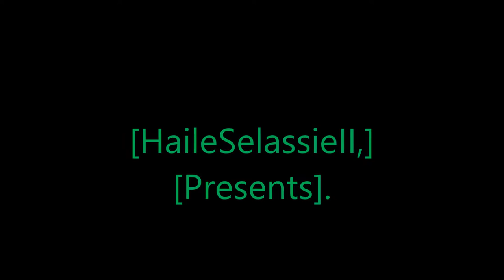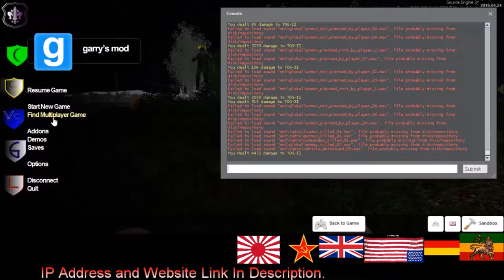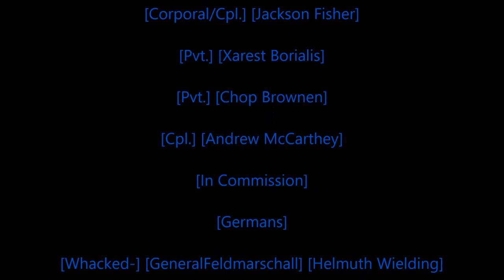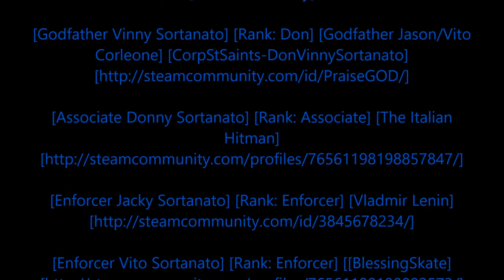Rastafari Exposed Garry's Mod United Gaming Role Play WWII German Diaries Episode 6 Finished HD